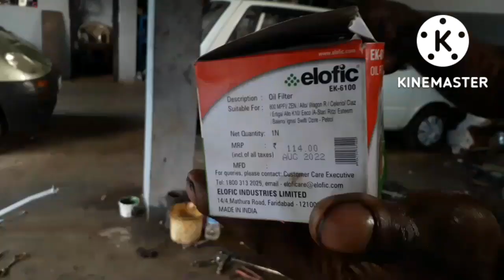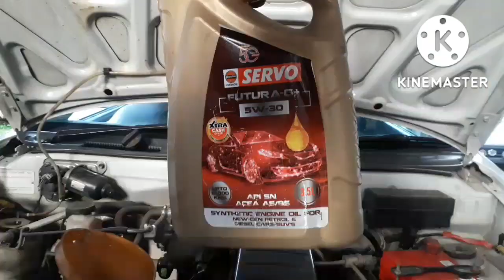maruti alto engine oil change procedure